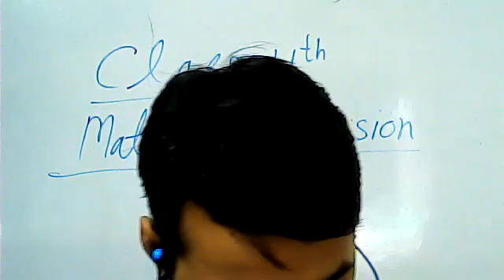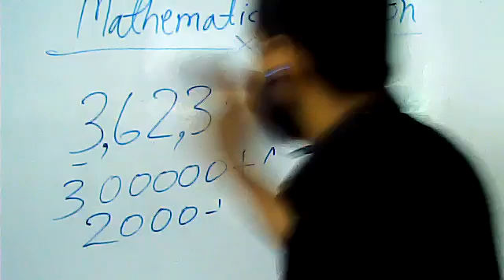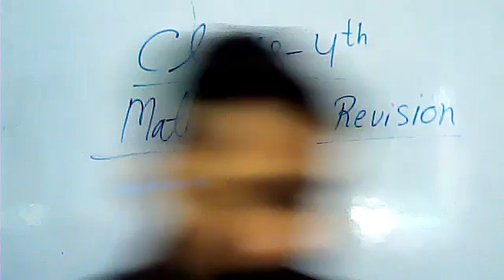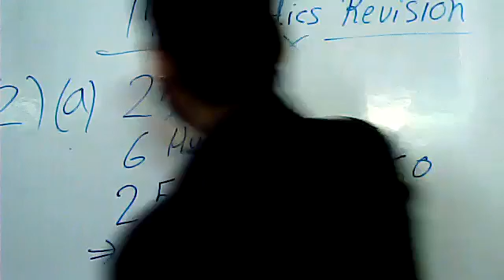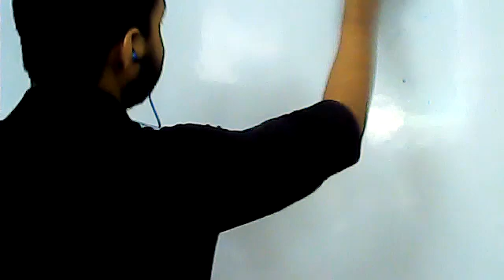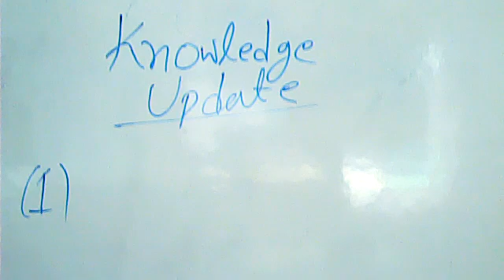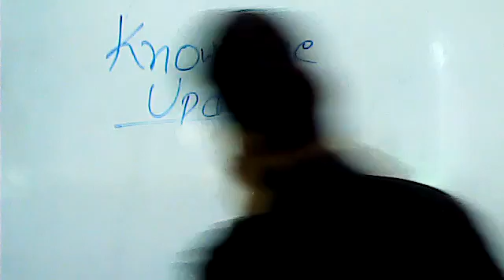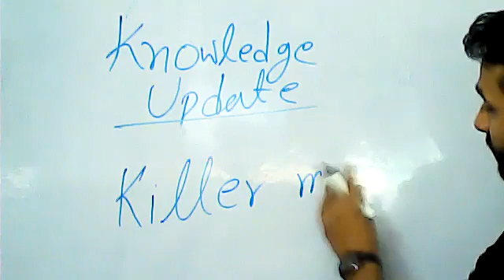Class 4th Mathematics Revision